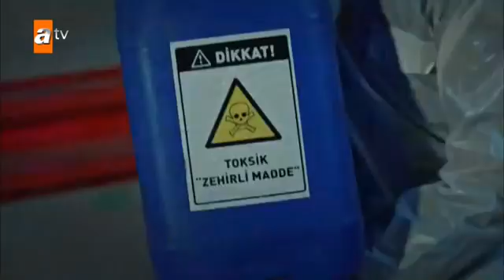Hızır'ın adamları tutsak! - Eşkıya Dünyaya Hükümdar Olmaz 90. Bölüm